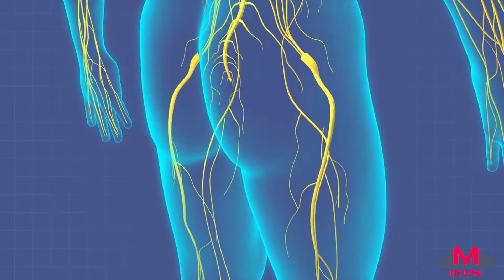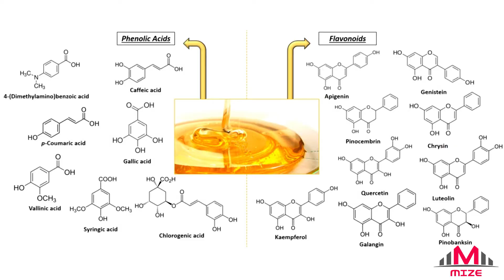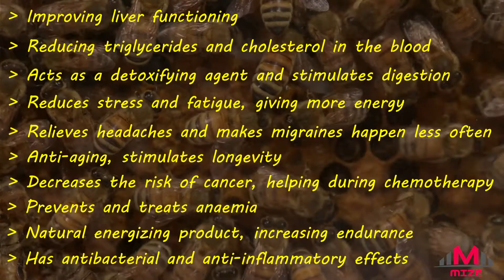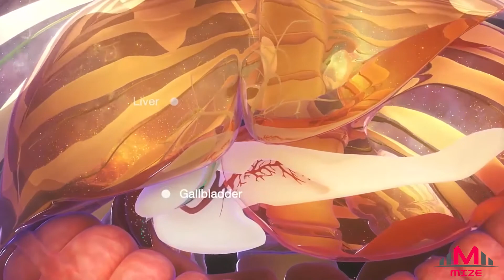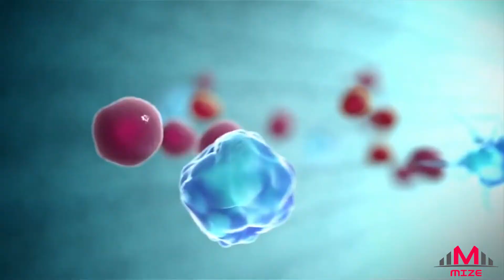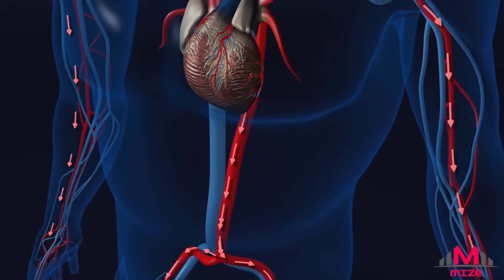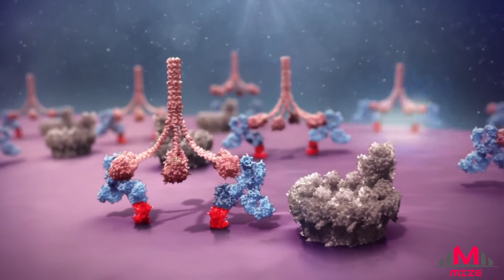BEES AND THEIR WONDERS: BEE BREAD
Bee bread is a superior pollen, full of healthy enzymes, honey, nectar and beneficial microorganisms. The freshly harvested pollen is processed by young bees and left for fermentation for three months until it becomes bee bread.
Bee bread is a basic food from the bee family and plays an essential role in the production of other bee products. This is because the production of honey, wax and royal jelly decreases when there is no bee bread.